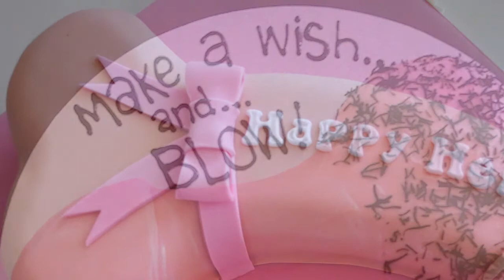What About the Bakers?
Australia has overwhelmingly voted for marriage equality. But some people are now saying we should preserve the rights of religious people to refuse to provide services to gay weddings. Except no one has ever had that right. You've never been allowed to refuse to bake a cake for someone because they are gay.